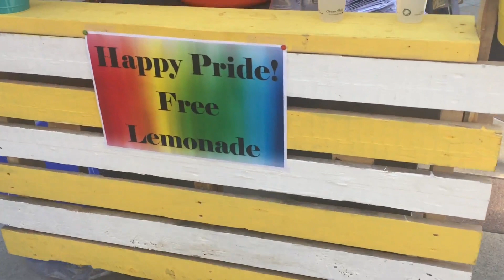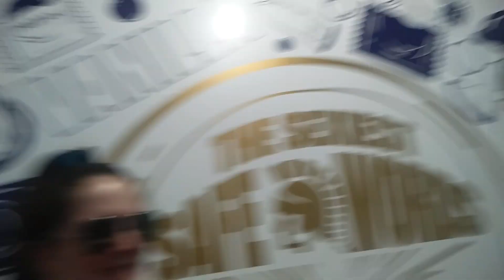PRIDE TO 2019 | vlog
So I'm back with another vlog, this time I went to pride! My absolute favorite time of year 😍